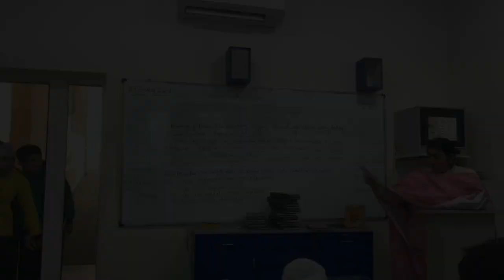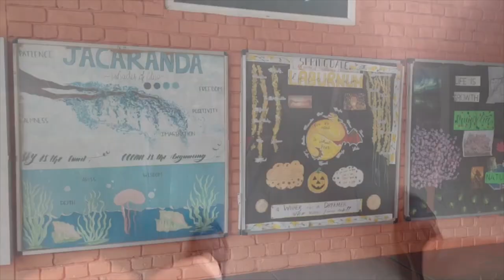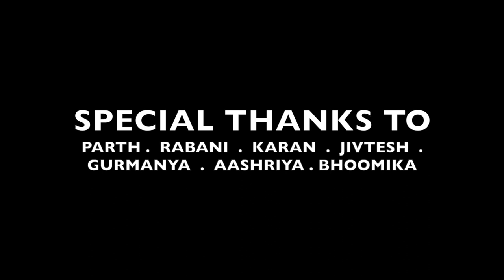To the batch of 2023 🤍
Spring Dale school asr , farewell video 2023